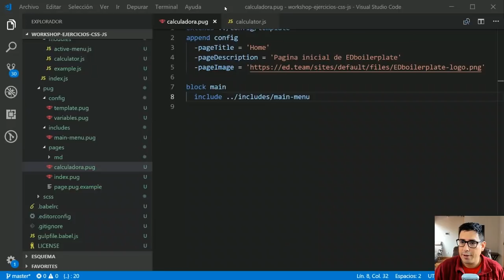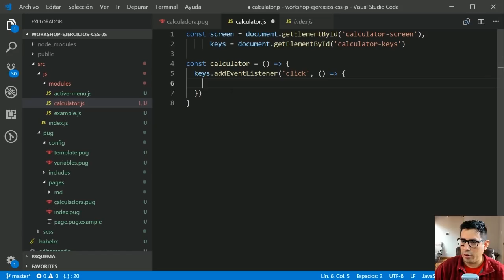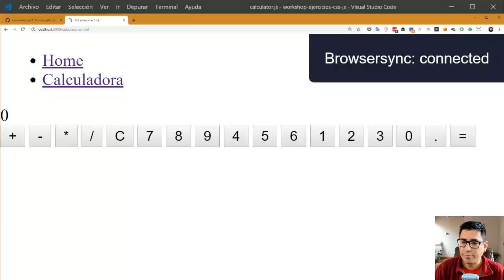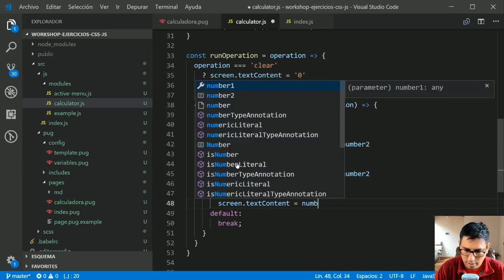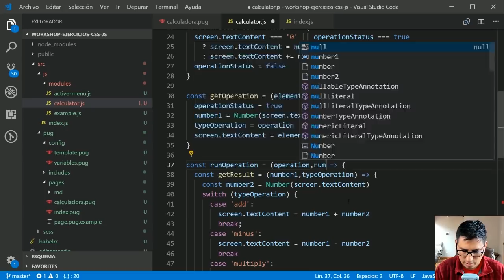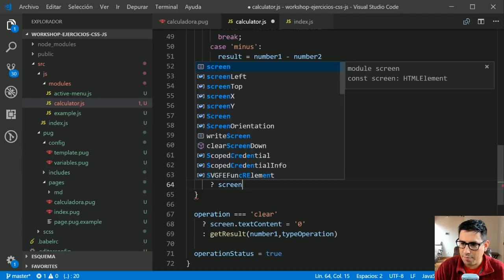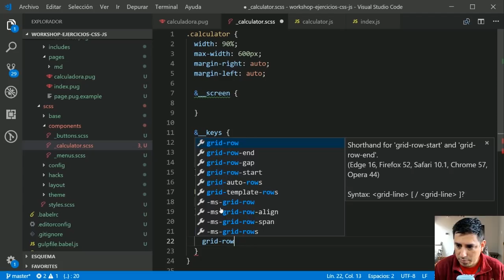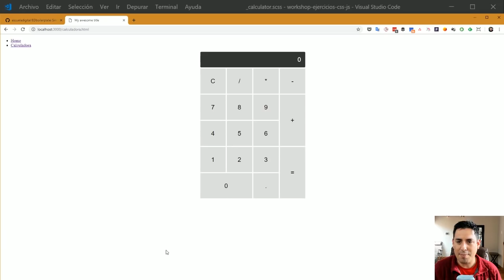Workshop: Calculadora con Javascript puro y CSS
En este taller aprenderás a desarrollar una calculadora con JavaScript puro (sin frameworks) y darle estilos con CSS. Este video es parte del Workshop Ejercicios con CSS y JavaScript de EDteam

EDteam te ayuda a dominar la tecnología con clases en vivo, rutas de aprendizaje y profesores expertos de toda Latinoamerica.
🔔 Estudia en EDteam, tu futuro te está esperando.